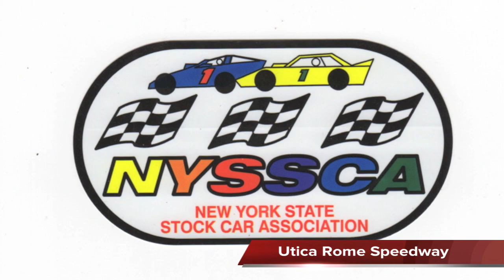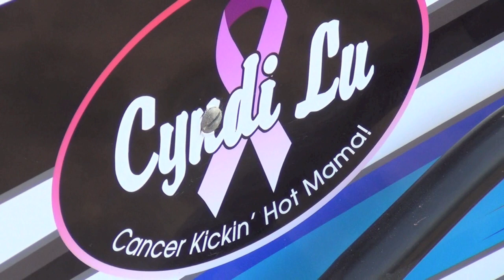Inside Northeast Racing #21 Northeast Dirt Modifieds Airborne Speedway Tommy Meier Interview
The Crew takes a trip to Plattsburgh NY for some racing at Airborne Speedway, DTD's  Mike Mallett interviews OCFS and Accord star Tommy Meier , The Rooftop Shuffler Joel Murns brings us Accord speedway Pro stock action with Ralph Ronk and John Roese, Mike Ricci  Keith Flach Jamike Sowle Stewart Freisen Danny Johnson Jimmy Davis Tyler Dipple and 2013 Devils Bowl and Airborne Speedway champion Todd Stone visit victory lane. Mini Modifieds ACT style Late Models and Antique Vintage racers also are in this weeks show.